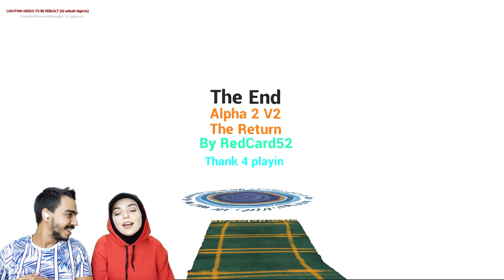BÖLÜM SONU CANAVARI KARANLIK HAYALET ! | Hello Neighbor Mod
Canlar bugün Hello Neighbor modlarını oynuyoruz. Wilson bu bölümde bize zor bir bölüm sonu hazırlamış. Evden kurtulmak zordu ve bodrumda bizi köpekbalığı karşıladı. Biz oynarken baya eğlendik. Hello Neybır yeni bölüm diyen takipçileri kırmayıp sık sık atacağız bundan sonra !!

MOD ADI: Alpha 2 v2 (Moddb sitesinden indirip oynayabilirsiniz)

Kanalımızda Hello neighbor, scary teacher, Redball ve Chuchel gibi oyunları da bulabilirsiniz.